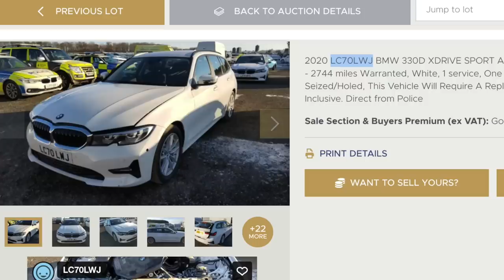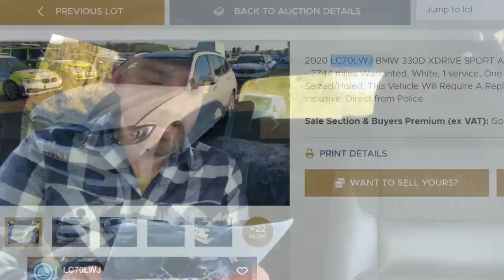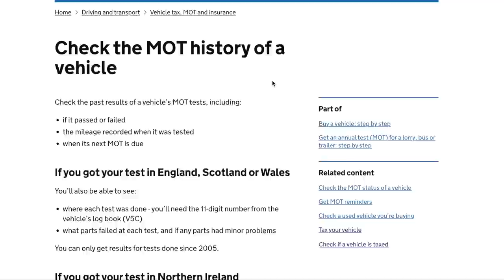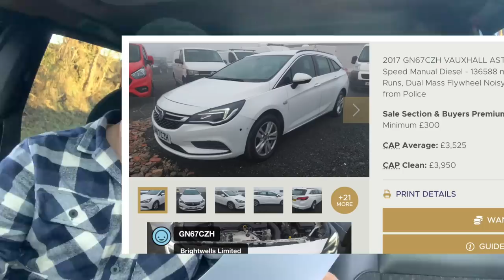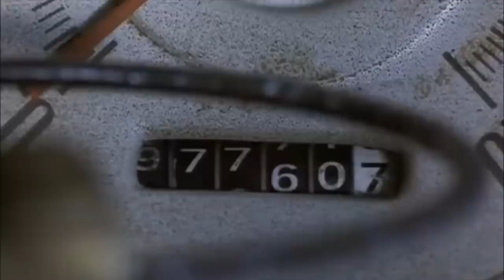The Clocked Up Holy Engine Scandal of the UK Police BMW Fleet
Engines with holes in, odometers that have been tampered and the tax payer footing the bill... It can only be Part 2 of my 'No more BMW Police Cars in the UK... thanks to N57 Engine Fires' Video!

After taking a look at the end of BMW badged police cars, I did a little bit more digging... and what I found is quite shocking.

Join me as I explain why these BMWs are failing, talk you through some of the comments on my previous video and take a look at what is happening to the Police BMWs once they're off the fleet. It's a pretty entertaining journey as we look at a catalogue of errors, own goals and well... fraud.